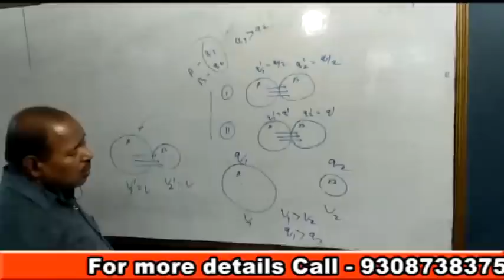NEWS TODAY DARBHANGA 28 July 2020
क्या टूट जायेगा पिछला रिकॉर्ड ?